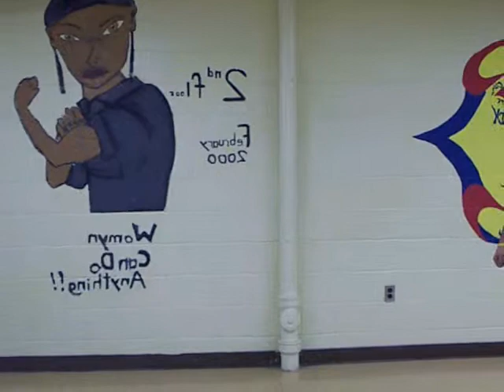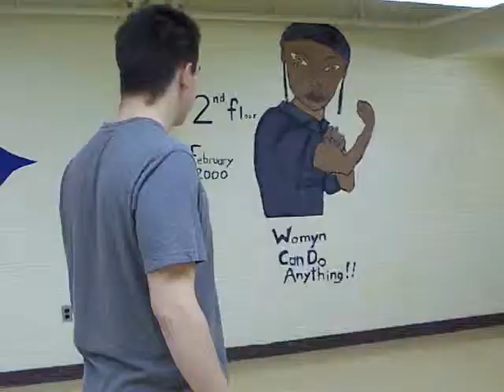Hamlet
KBSKB & the guys join forces to produce this Hamlet video for a class project.

Cast:
Hamlet - Christopher Berger and Peter Burley
Polonius/Horatio/Ghost/ - Joey Hovan
Gertrude - Kim Dumm
Claudius/Ghost/Marcellus - Dean Farabaugh
Laerates - Rebecca Erwin
Ophelia/Fortinbras - Sarah Kirsch
Bernardo - Tom Stiffler

Directed by:  Kimber Fox and Sarah Kirsch
Produced by:  Kimber Fox

Special Thanks to:
IUP Lounge and Sarah's Household for shooting locations
US Army for use of Christopher
Weather man for no rain
Sarah's class for the project